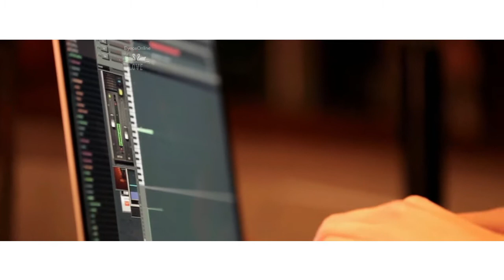EyeceOnline - Pill In Ibiza (ft. Mike Posner and Tom Odell)